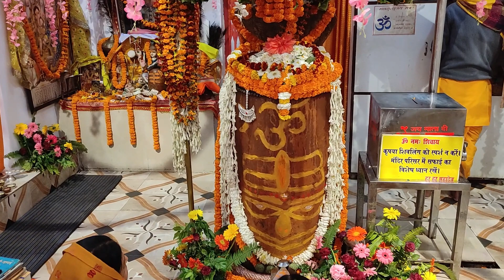Mata Shri Baglamukhi Mandir | Bankhandi | Kangra | Siddhpeeth | Himachal Pradesh | Navratri Special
Hello friends,
We visited Pracheen Siddhpeeth Mata Shri Baglamukhi Mandir at Bankhandi, Kangra, Himachal Pradesh. In this video, We have described the important information related to this place and also sought vedic information from the Acharya Ji. So, bless yourselves with the pious vibes of this miraculous temple where every wish gets fulfilled.
Thanks.